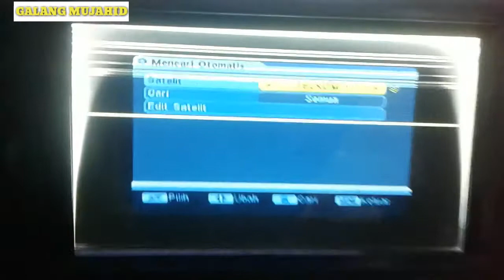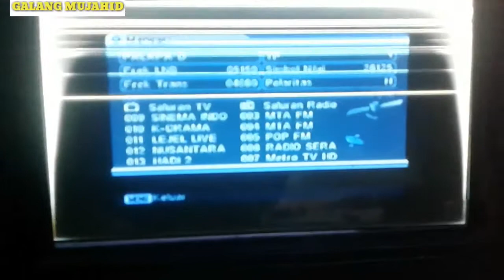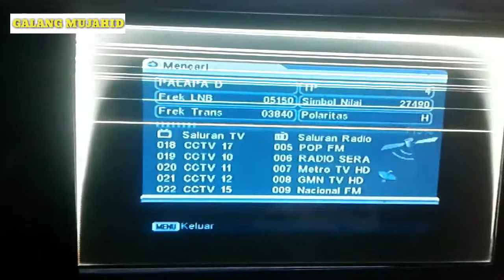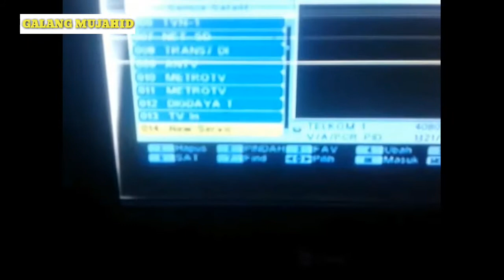update terbaru siaran Telkom 4 di receiver Venus cabe rawit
UPDATE CHANNEL FTA TELKOM 4 DENGAN RECIVER mpeg2 VENUS CABAI RAWIT RECIVER PARABOLA VENUS CABE RAWIT
jangan mudah gonta ganti reciver Buat para user parabola satelit walaupun belum mengganti reciver nya,tenang saja saat ini masih bisa menikmati siaran fta di reciver venus caberawit atau selain nya di satelit telkom 4. format video mp2 masih tetap ada di sana.
ikuti langkah seperti ini agar semua siaran nya kembali lagi di layar kaca anda.
update Chanel FTA Telkom 4 dengan receiver MPEG2 Venus cabai rawit
MENGECEK SIARAN TV DI RECIVER VENUS CABE RAWIT MPEG2
receiver parabola venus cabe rawit
sctv dan indosiar pindah ke telkom 4
frekuensi sctv terbaru 2020
frekuensi sctv terbaru 2020 receiver venus CABE RAWIT
VENUS CABERAWIT RECIVER MP2 RECIVER JADUL TELKOM 4 SATELIT PARABOLA REVIEW SIARAN TV DI SATELIT TELKOM 4 SATELIT @PARABOLADEPOK GALANG MUJAHID indosiar dan sctv mpeg2 CARA PROGRAM SIARAN TV DI RECIVER VENUS CABE RAWIT Mpeg2 CARA MENCARI SCTV DAN INDOSIAR DI TELKOM 4 UPDATE FREQUENSI TERBARU SATELIT TELKOM 4 DUNIA PARABOLA update terbaru siaran Telkom 4 di receiver Venus cabe rawit SETTING TELKOM 4 DI RECIVER VENUS CABE RAWIT receiver mpeg 2